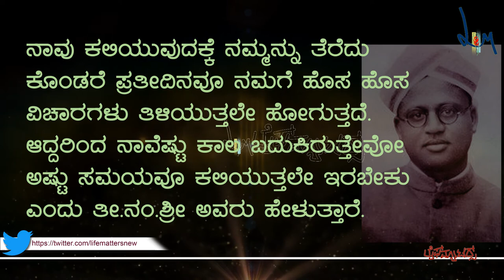Good morning with a good quote - Thi. Nam. Shree | ಸುಭಾಷಿತದೊಂದಿಗೆ ಶುಭೋದಯ - ತೀ.ನಂ.ಶ್ರೀ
Let's welcome the day by warmly recalling some of the wise sayings from our elders. Today's Good Morning quote is by Thi. Nam. Shree.

ನಮ್ಮ ಹಿರಿಯರು ಹೇಳಿದ ಮಾತುಗಳಲ್ಲಿ ಅಡಗಿರುವ ಬದುಕಿನ ತಿರುಳನ್ನು ಆಪ್ತವಾಗಿ ತೆರೆದಿಡುತ್ತಾ ನಾವೆಲ್ಲರೂ ಬೆಳಗನ್ನು ಸ್ವಾಗತಿಸೋಣ. ಈ ದಿನದ ಶುಭೋದಯದೊಂದಿಗಿನ ಸುಭಾಷಿತ ತೀ.ನಂ.ಶ್ರೀ  ಅವ‌ರದ್ದು.